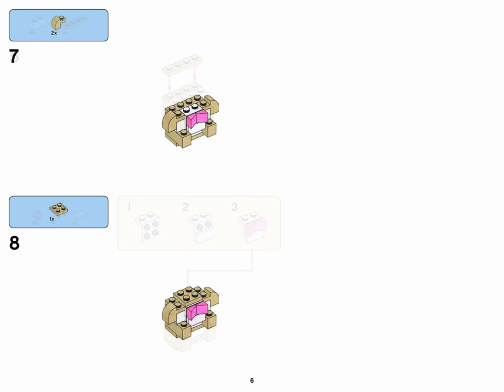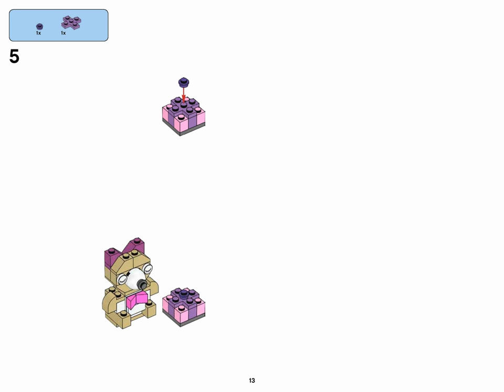Teddybear (how to build) | LEGO CLASSIC 10698